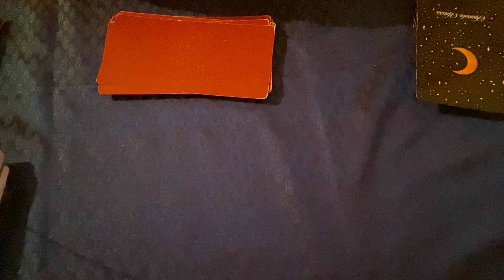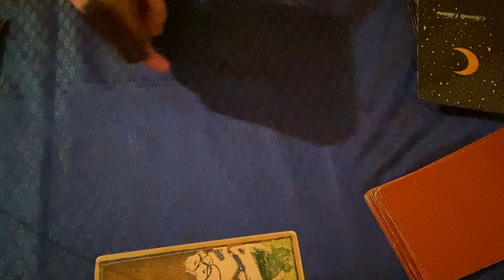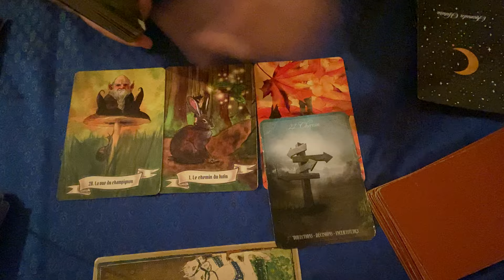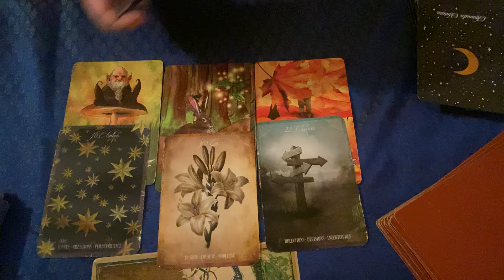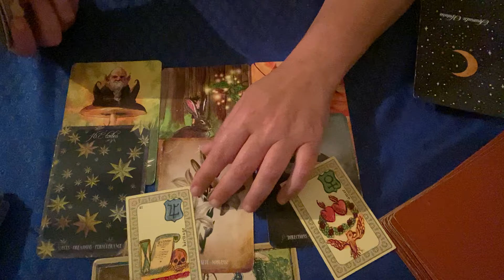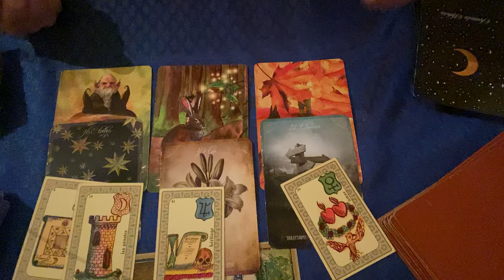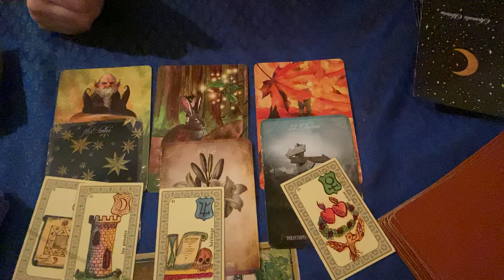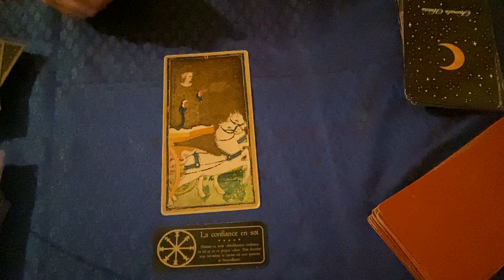Taureau ♉️ 15 au 30 Juin 2024 : Un chemin important 🙏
Interprétation des énergies pour le signe du Taureau♉️ Juin 2024 avec : les tarots des Viscontis, l’Oracle des fées et des lutins, l’Oracle de Noé, l'Oracle de Belline et le message final avec Le Petit Oracle des Sortilèges. Ne prenez que ce qui résonne en vous, surfez sur vos énergies tout en confiance et bienveillance. 😉voyance cartomancie clairvoyance tarots horoscope coachastro taureau ascendant taureau